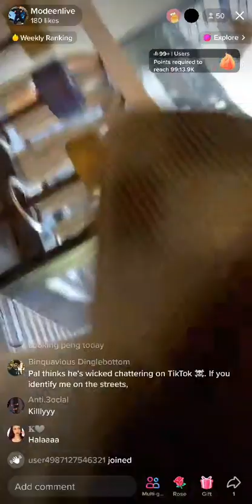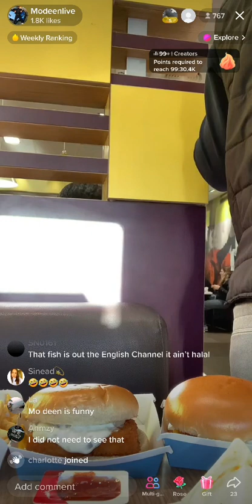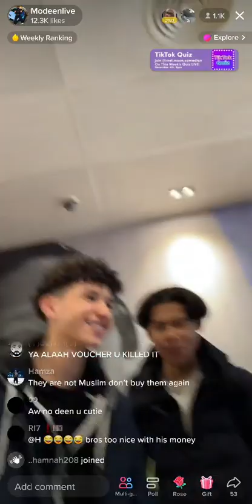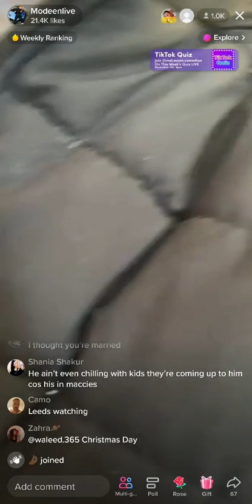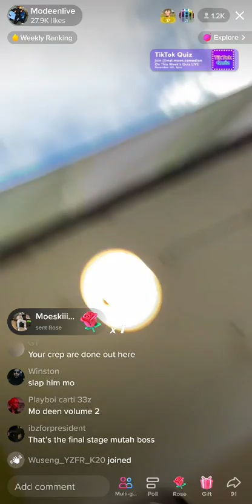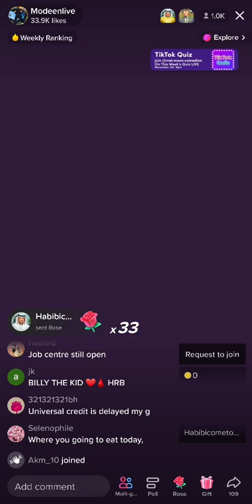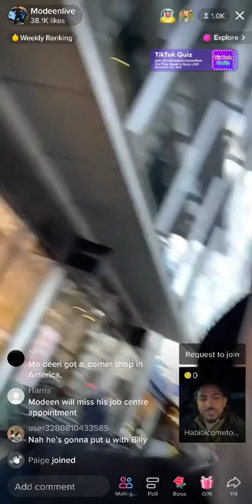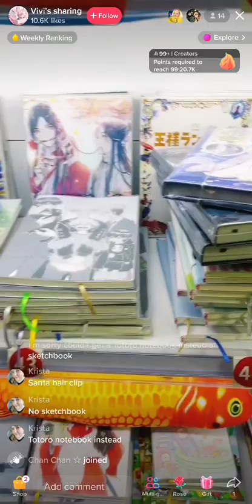modeen goes macdonalds😂😂😂😂